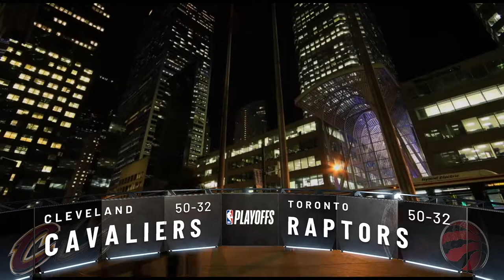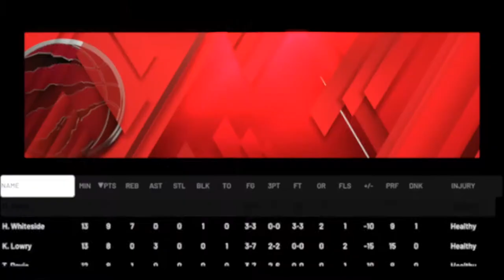NBA 2K20 Player Lock Career EP. 22 | We SHOULDN'T Have Swept This Team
Hope you all enjoy this NBA 2K20 Player Lock Career video! I make NBA 2K20 content everyday along with some Apex Legends! This NBA 2K20 video is a good one so be sure to relax, get a snack and enjoy!